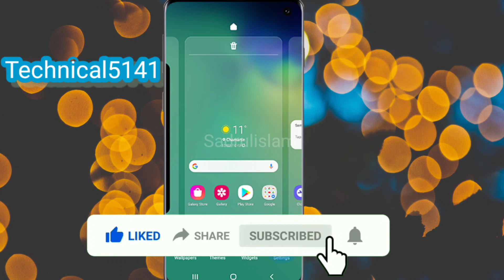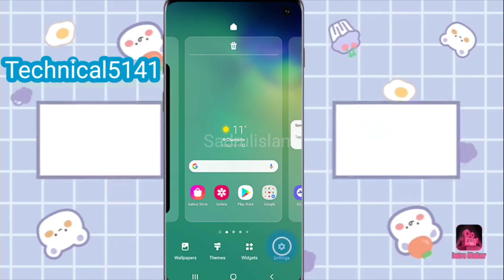OnePlus Call waiting setting Bangla Tutorial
Remove your SIM card from One plus and insert in another mobile (like Samsung/Oppo/iphone etc.) Dial *43# (for Vodafone) and press call. Call Waiting gets activated. Check your call waiting in Samsung/Oppo/Iphone etc. .

your query

oppo